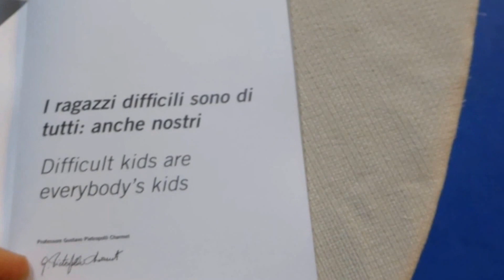Nessuno Escluso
Nessuno Escluso è un evento ospitato nel Tunnel Riva che ha permesso di raccogliere fondi attraverso un’asta a favore dell’Istituto Minotauro di Milano. Il Minotauro si occupa di disagio giovanile e grazie ai fondi raccolti può fornire appoggio anche a famiglie disagiate con ragazzi in difficoltà sociale.